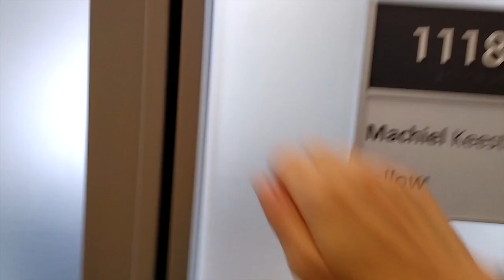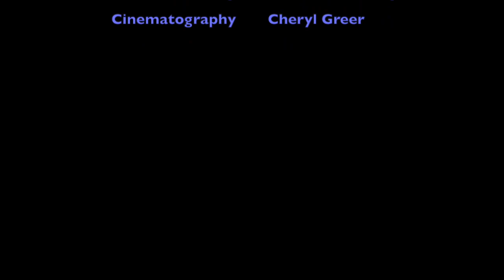5-Minute Fellows: Machiel Keestra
Visiting Fellow Machiel Keestra from the University of Amsterdam discusses his work into the interdisciplinary integration of neurology and theology.